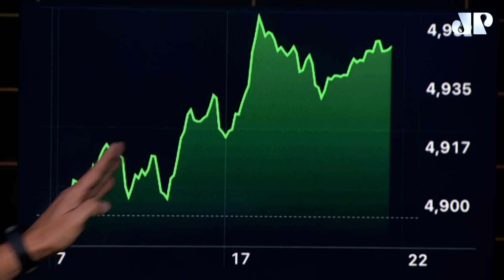Ibovespa interrompe 8 altas com exterior e Magalu | Fechamento Touro de Ouro